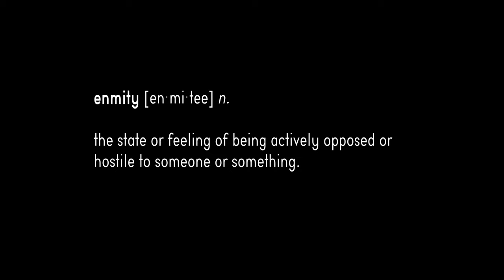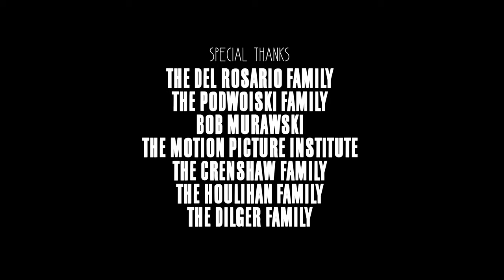TOTAL ENMITY (Short Film)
A young teen visits his ex-girlfriend in an attempt to get back with her, which leads to extreme and intense results.

"Drinking Again"
by Frank Sinatra

"Earth Angel"
by The Penguins

"Put Your Head on My Shoulders"
by Paul Anka